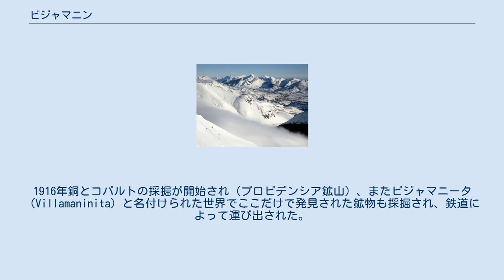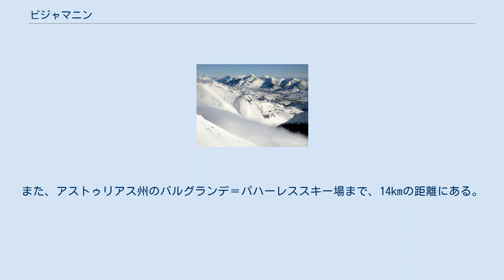ビジャマニン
ビジャマニン（Villamanín）は、スペイン、カスティーリャ・イ・レオン州、レオン県の自治体。
県都レオンから、国道630号線をアストゥリアス州方面に46km北上したところに位置する。
自治体内にベルネスガ川の源流がある。
 ビジャマニンは山間部、標高1,000mから2,000mの間に位置し（最高地点はフォントゥン山頂で1,948m）、石灰岩、砂岩、苦灰岩、粘板岩などから成る古生代の地質の上にある。
1916年銅とコバルトの採掘が開始され（プロビデンシア鉱山）、またビジャマニータ（Villamaninita）と名付けられた世界でここだけで発見された鉱物も採掘され、鉄道によって運び出された。
ローマ人たちは隣接自治体のカルメネスにあるラ・プロフンダ鉱山から、銅とコバルトを採掘しており、国道630号線沿いにあった工房で加工していた。
 ビジャマニンは中心市街地区のビジャマニン・デ・ラ・テルシアのほかに、18の集落によって構成される。
 自治体首長はカスティーリャ・イ・レオン国民党（Partido Popular de Castilla y León、PPCyL）のオスカル・グティエレス・アルバレス（Óscar Gutiérrez Álvarez ）で、自治体評議員はカスティーリャ・イ・レオン国民党：5、カスティーリャ・イ・レオン社会党（Partido Socialista de Castilla y León、PSCyL）：3、レオン住民連合：1となっている（2011年5月22日の自治体選挙結果、得票順）。
 ビジャマニンはレオン司法管轄区に属す。
 ビジャマニンの主要な経済活動は鉱業、サービス業、牧畜業である。
また、アストゥリアス州のバルグランデ＝パハーレススキー場まで、14kmの距離にある。